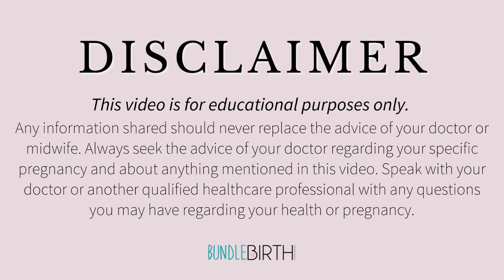Scheduling a C-Section? Why You CAN'T Produce Breastmilk & MORE! | Sarah Lavonne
Happy April-is-over, I'm here to answer a TON of your important questions! This month was extra varied and tackled a ton of common and some not-so-common but helpful questions! Check out the chapters below to learn about this video.

Chapters:
00:00 Let’s get started!
01:04 Getting pregnant less than 6 mo after c-section risks?
03:13 I couldn’t produce breast milk! Why?
08:08 If you bled heavily during one birth, can you again?
08:40 Tips to naturally induce labor
12:02 Is it normal for the body to push on its own?
12:59 Can baby flip from head down to breech?
14:41 Two-vessel cord? Risks?
16:15 True knot?
18:30 Low blood sugar in the newborn? NICU?
23:17 Why do doctors treat big babies as a complication? Shoulder dystocia
27:08 Constipation and pooping - signs labor is near?
29:42 Traumatic first birth and scared of the next birth - pain and prepping body. How to stay calm. Should I schedule a cesarean? Stigma.
34:41 Will doing anything put you into labor too early?
36:15 Muscle cramps in legs
36:59 Waiting to have a c-section until labor happens first? Are there benefits?